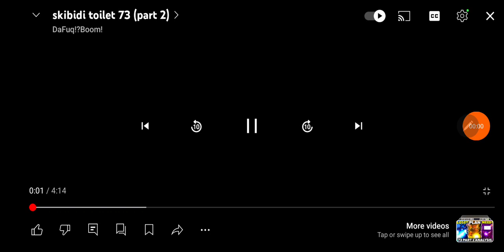skibidi toilet 73 part 2 but i voiced over it thanks@solomongames732 and@goofyruinz for the idea